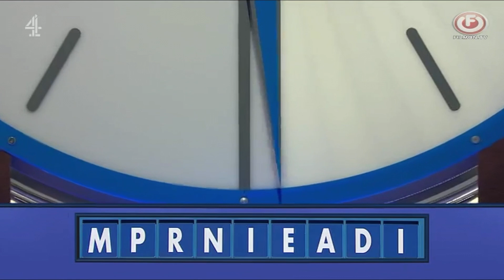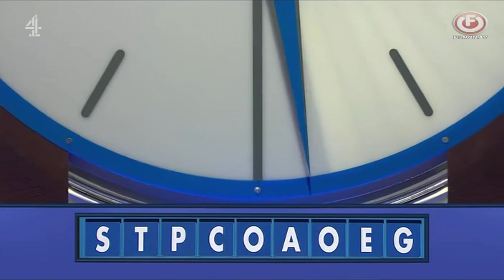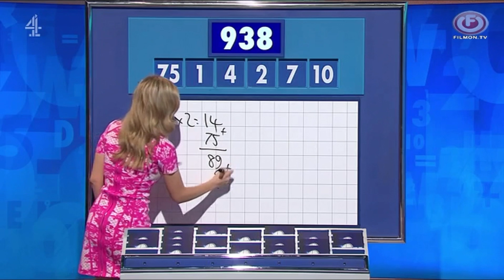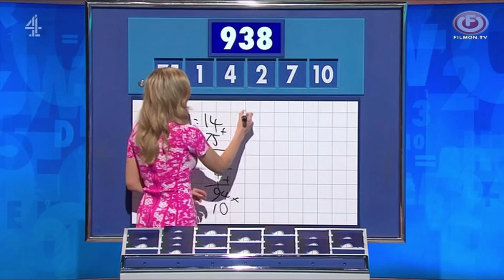Countdown (2023) Part Three